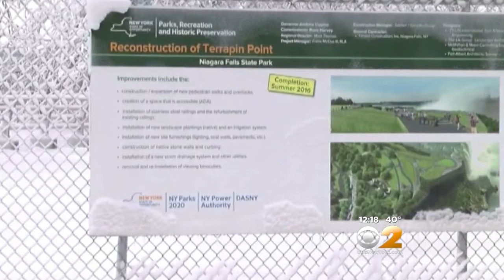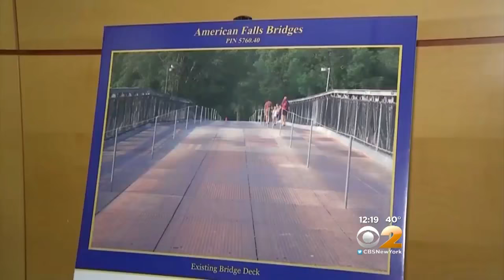Niagara Falls Repair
CBS2’s Don Champion reports.